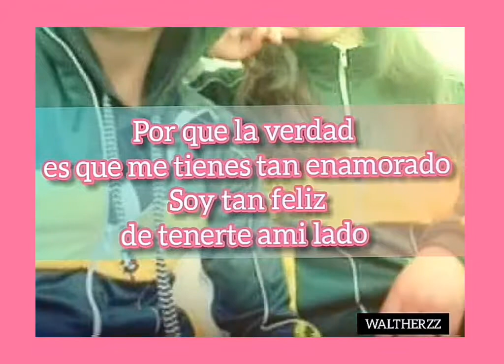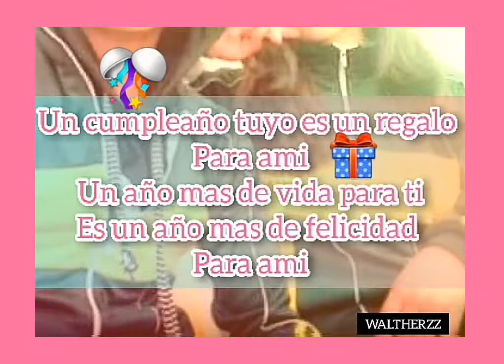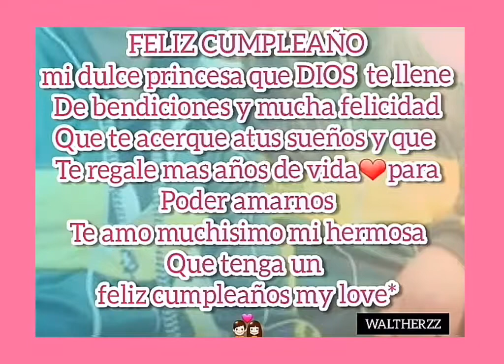WALTER ZHININ - Feliz cumpleaños JANNETH CABRERA letra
Dedicado a la mujer de mi vida y le deceo un feliz cumpleaños aunque la distancia nos tenga lejos🎁